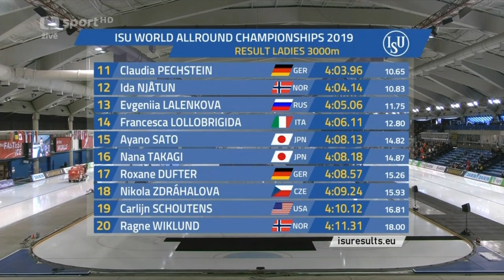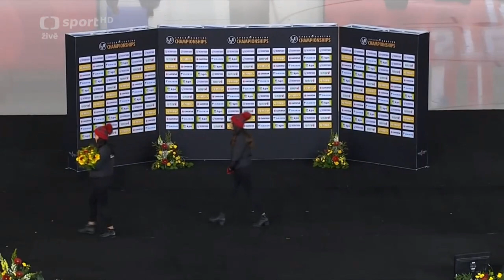Martina Sáblíková - Světový rekord na 3000m - Calgary 2019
Světový rekord Martiny Sáblíkové na trati 3000m na mistrovství světa ve víceboji v Calgary 2.3.2019. Záznam z ČT Sport.
9.3.2019 Martina svůj rekord ještě vylepšila na trati v Salt lake city. ČT závod bohužel nevysílala, odkaz na video alespoň v Ruštině